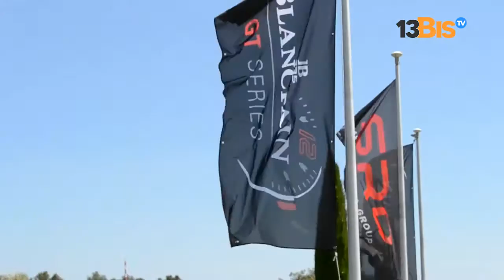Blancpain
Blancpain Endurance Series (1000 km) - 20 & 21 juin 2015
Circuit Paul Ricard
Le Circuit Paul Ricard a accueilli l'épreuve française des Blancpain Endurance Series qui s'est déroulée le samedi 20 et le dimanche 21 juin.
D’autres courses ont eu lieu pendant ce week-end de course :

    Lamborghini Blancpain Super Trofeo,
    GT Sports Club,
    Ultracar Sports Club